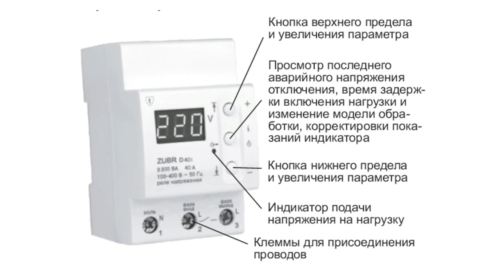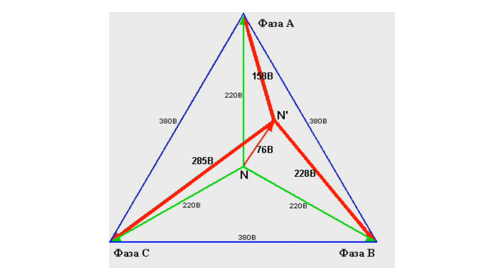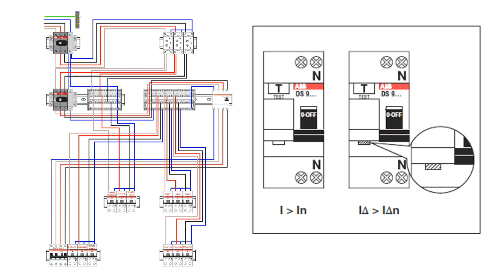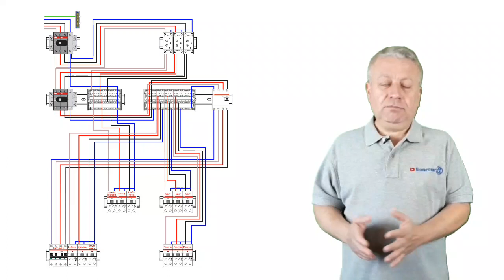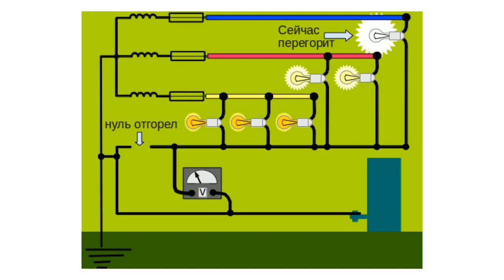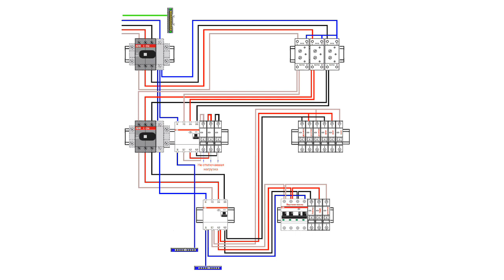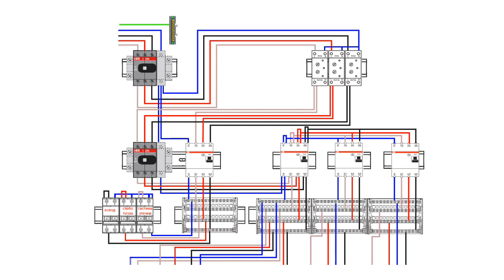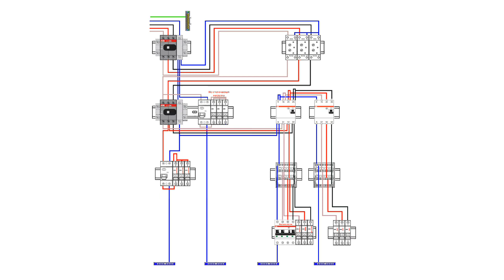Схема электрощита, трехфазная схема распределительного щита, для дома или квартиры,как правильно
Электромонтажные работы мастер выключатель для освещения.Также предлагаем видеоролики
Мы предлагаем готовые комплекты заземления Энергомаг,Гальмар,Обо Беттерманн. Предлагаем монтаж заземления с выдачей протокола проверки или испытания контура заземления для РЭСа.Звоните мы знаем как сделать заземление правильно и надежно. Наши телефоны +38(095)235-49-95,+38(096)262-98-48,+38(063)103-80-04